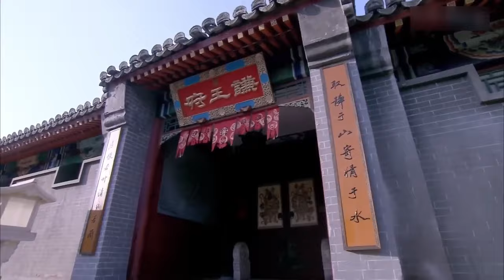MUTLISUB【仙台传/Xian Tai You Shu 】▶EP 04 💋正气凛然的冷面王爷，邂逅粉妆玉琢痴情格格💐开启一段相偎相依的唯美之恋🤳许凯 李晟 赵露思#【仙台有树】古装剧 中国电视剧